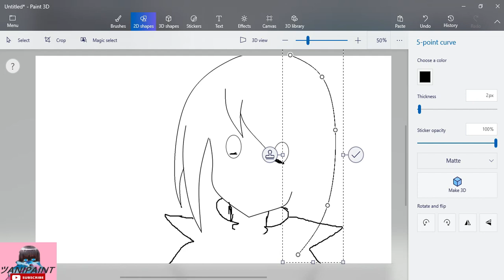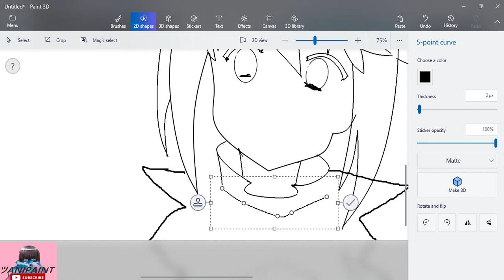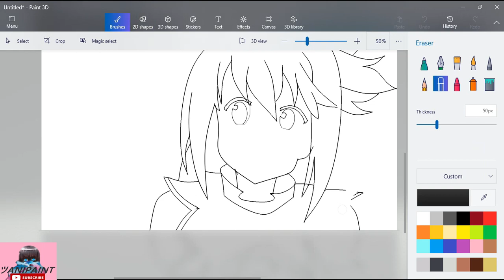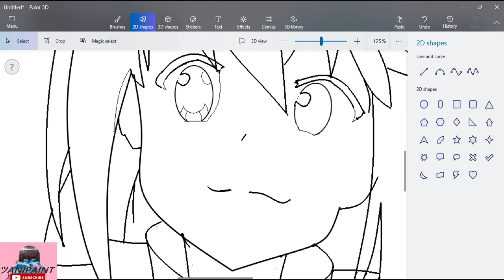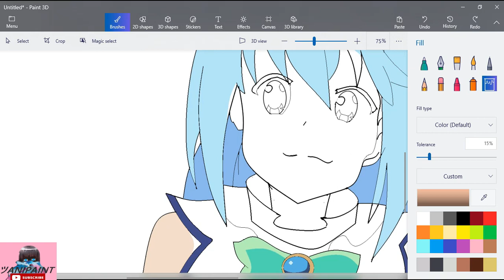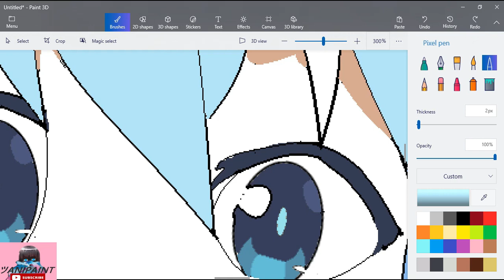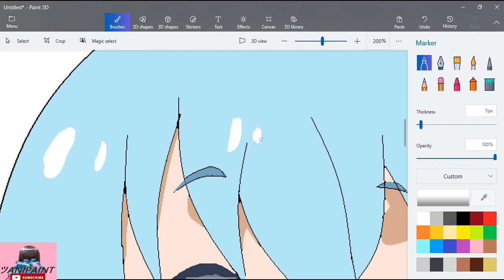Speed paint AQUA using a mouse in Paint 3d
🎵 Track Info:

Title: Something 'bout July (Instrumental) by RYYZN